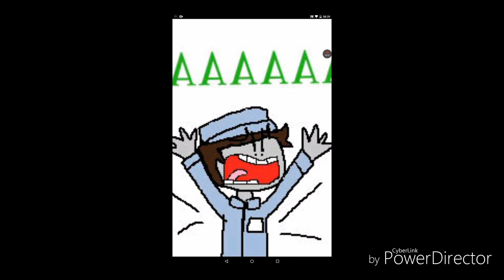Fnaf comic| the bag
Y Jeremy y!